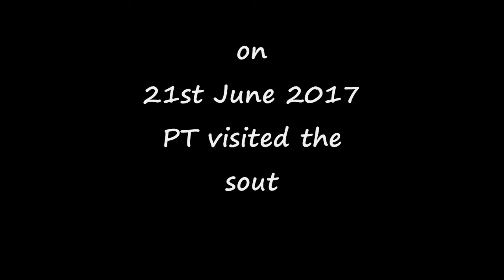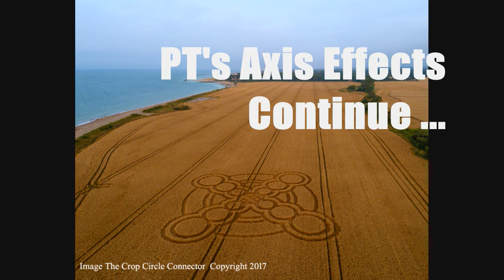CROP CIRCLE appears next to the SEA ...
song - 'Rays of the Sun' by PT & co ...